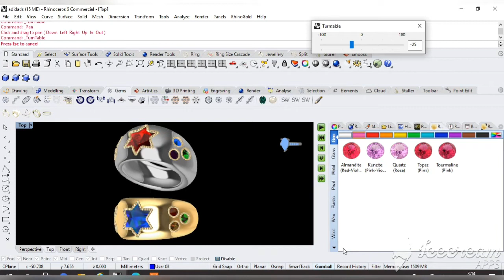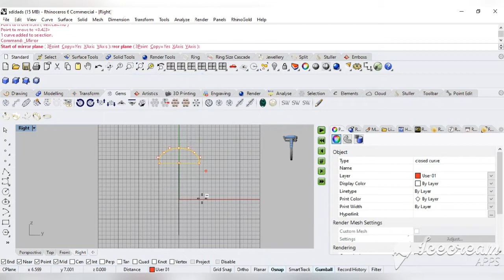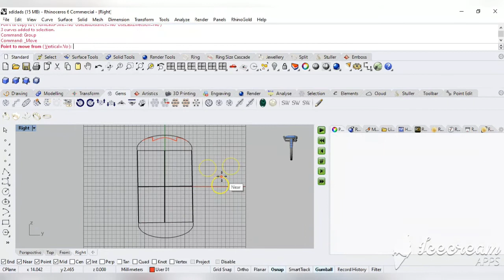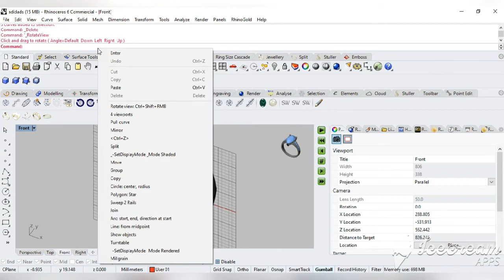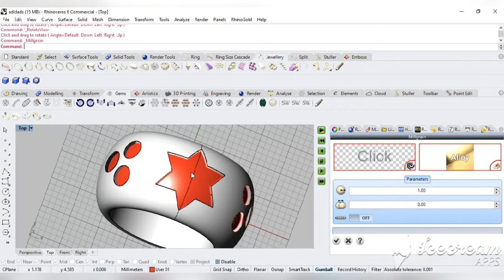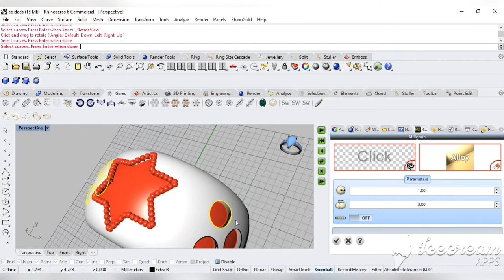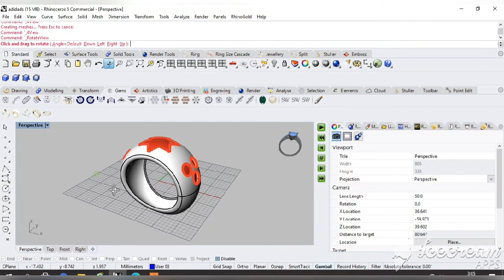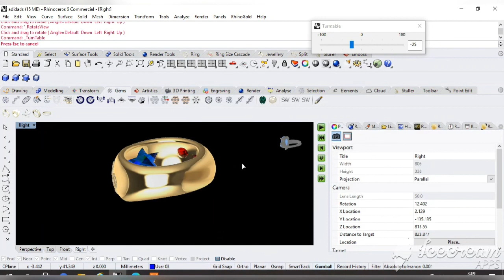تصميم المجوهرات / Jewelry Design making Star Ring by rhinocero with rhino gold. Lesson 96